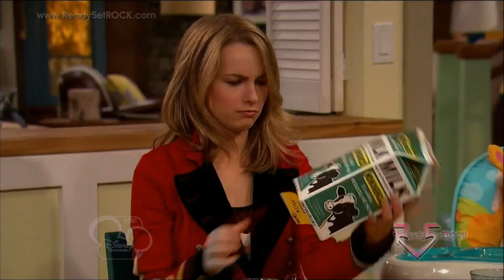Disney Channel Special Saturday Night of Premieres June 8, 2013 [HD]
Watch the promo for Disney Channel's special Saturday Night of Premieres for Saturday, June 8th which include new episodes of your favorite shows, including Austin & Ally.

Check local listings.